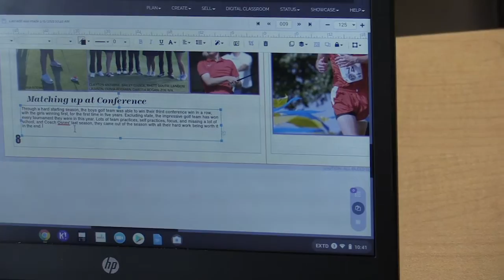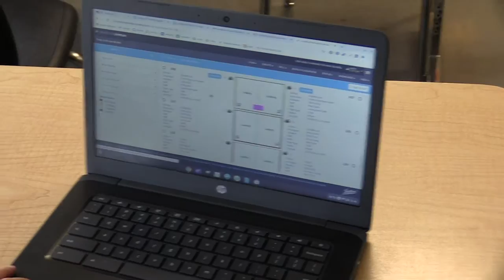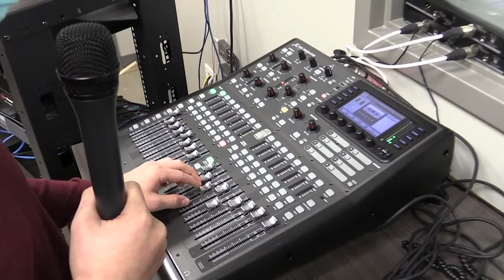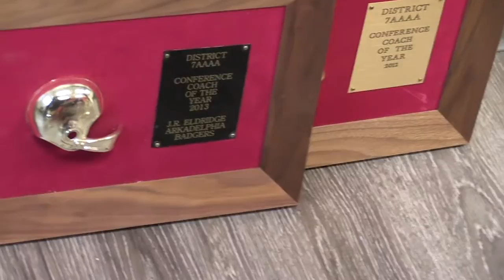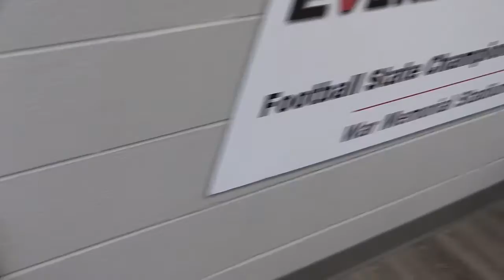Early Bird Feb 5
Early Bird Episode 3